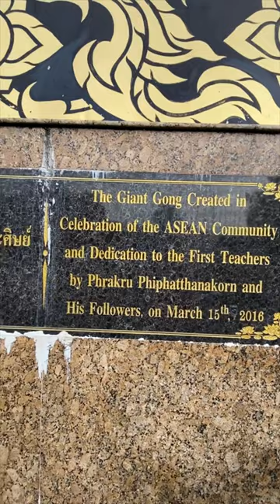Ryen and Pranorm visit the Worlds Largest Gong at Wat Tham Kuha Sawan, Ubon Ratchanthani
Ryen, Pranorm and the extended family visit the World’s biggest gong at Wat Tham Kuha Sawan.

The temple has some interesting (architecture) structures, and has  (March 2016) the world’s largest gong!